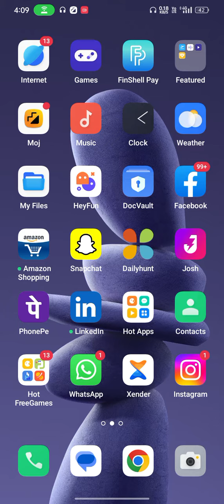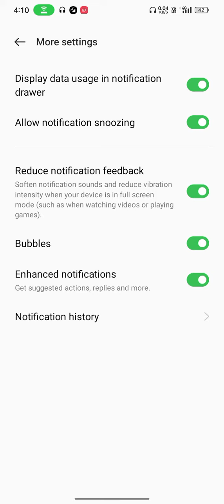How to show usage data in oppo a57 | oppo a57 Usage data। OPPO a57 me Usage data kaise Show Kare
Oppo a57 Enable daily data Used | Oppo a57 Enable Data Usage Notification Bar
topic cover

Oppo a57 daily data Used kaise on kare
Oppo a57 data Used notification kaise on kare
Oppo a57 data Used notification on kaise kare
data use setting vivo mobile
Oppo a57
Oppo a57 me data speed show kaise kare
Oppo a57 data show
Data Used notification setting Oppo a57
data usage setting
Oppo a57 me data usage kaise show kare
daily data used show in Oppo a57